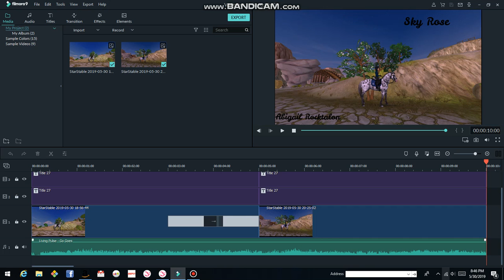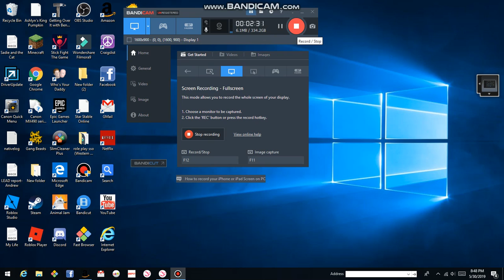intro for western adventures